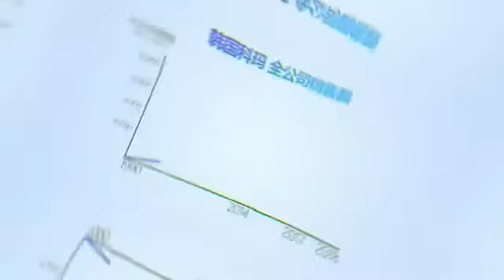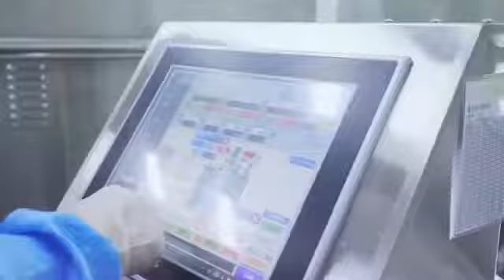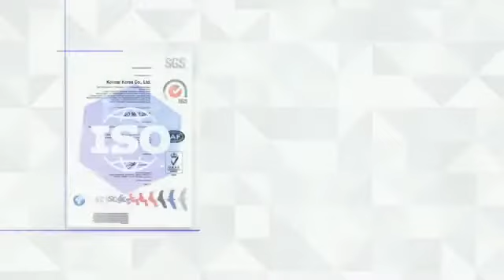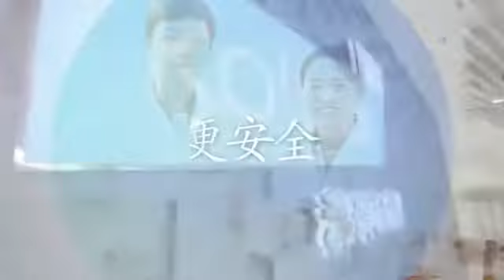中國科瑪（北京、無錫）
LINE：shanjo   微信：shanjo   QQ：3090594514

大家好！我是一位醫事人員，在2016年透過網路搜尋到『艾多美優質的平台』，自己使用產品後非常喜歡，利用休假時間進入系統學習，認真評估後我確信，艾多美可以改變我的人生，我就積極的分享，不斷協會員夥伴們，幫助他們成功。我非常開心可以跟艾多美合作，一個讓平凡人成功翻轉命運的平台---就是艾多美ATOMY

艾多美是一間網路大賣場，提供『物美價廉的生活日用品』，
免費加入，沒有每月重複消費，沒有每月責任額。就像全聯、好市多一樣，會員們自由消費，沒有任何壓力、完全0風險。你，千萬別錯過這個美好的機會！